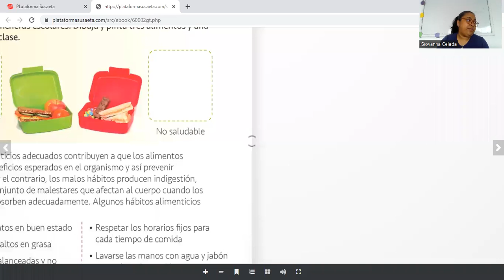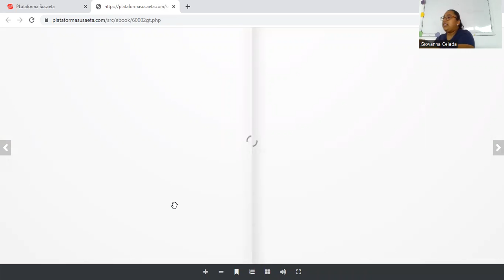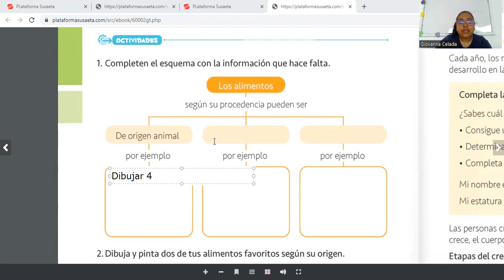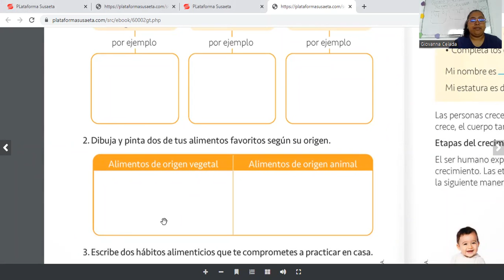Natural 2do, pág 114, 116 y 117